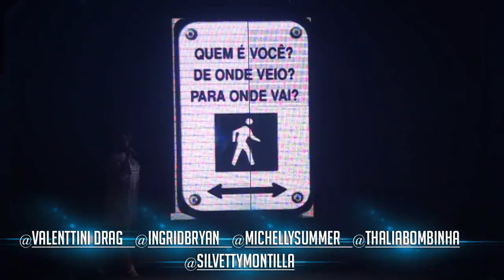Blue Space Oficial - Matine - HUMOR - 10.02.19